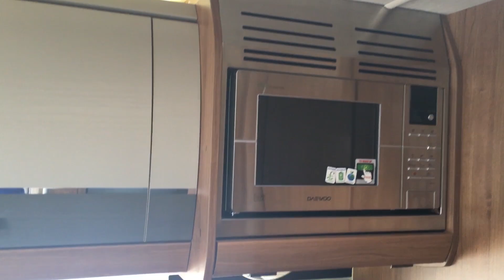For Sale - Auto-Trail Comanche S - Nick Whale Motorhomes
2017 / 17 Reg
3,350 miles
Fiat
2.3L 180BHP
Manual Euro 6 Gearbox
Towbar
Reversing Camera
Electric Windows
Electric Mirrors
Heated Mirrors
Cruise Control
A/C
Alloy Wheels
Sat Nav